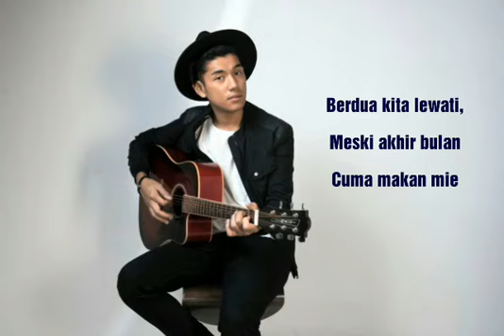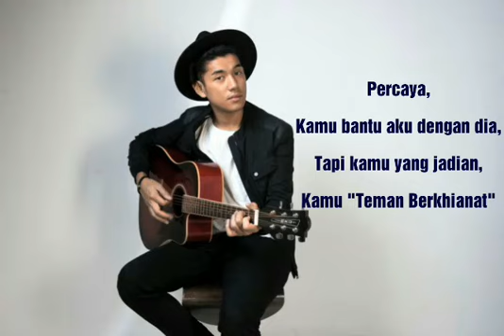Parody Teman Bahagia - Jaz (Teman Berkhianat - Dina D.K)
Don't Forget !!!